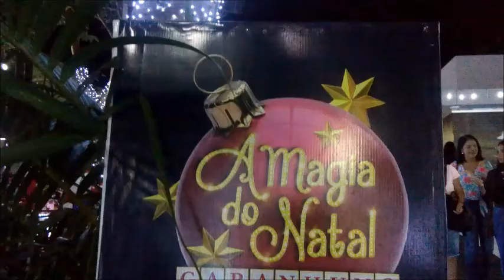GARANHUNS PE - NATAL LUZ A MAGIA DO NATAL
A magia do natal de Garanhuns contagia a todos com um show de beleza.
Você vai se sentir em Gramado, um frio de 18c acompanhado de um delicioso chocolate quente ou um belo vinho.

Essa belíssima festa vai até o dia de reis 06/01/2020.

A principal ideia do Canal Agência de Dicas  é passar informações para tornar o seu dia  mais leve e prático.
Neste canal você vai encontrar dicas para ganhar dinheiro,  trabalhar em casa,  truques  úteis de como economizar em todos os sentidos, reciclagem, organização , socorro na cozinha, ferramentas para ganhar dinheiro com a internet, dicas de viagens e muitas outras novidades do mundo virtual.

Telefone apenas mensagens pelo whatsapp para contados comerciais

Canal Agência de Dicas  e você em uma parceria incrível.

Nós do Canal Agência de Dicas agradecemos de coração por todas as mensagens recebidas.

Vamos ao Trabalho e que Deus continuo nos abençoando hoje e sempre.

Amém

Amo vocês, Bjs.